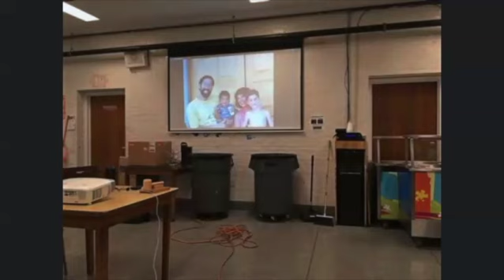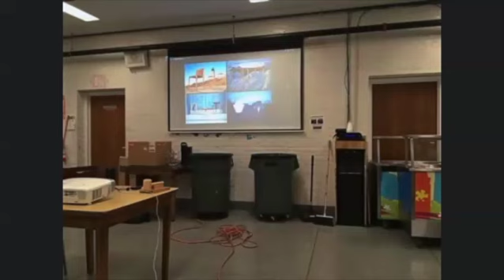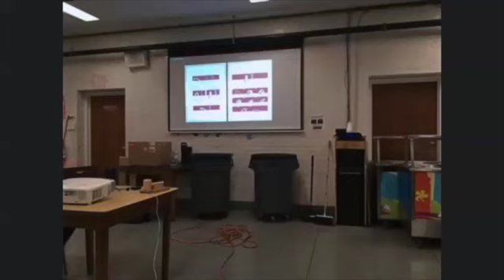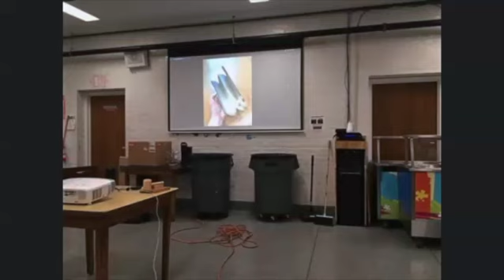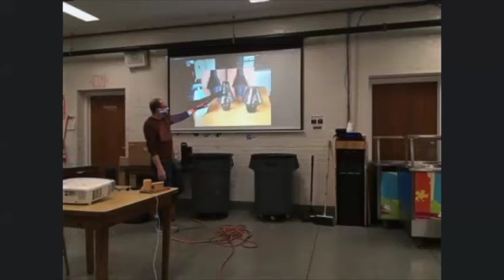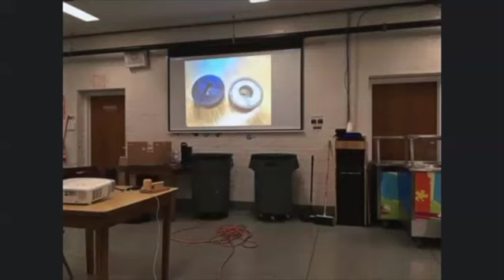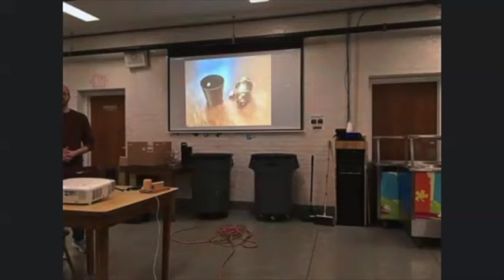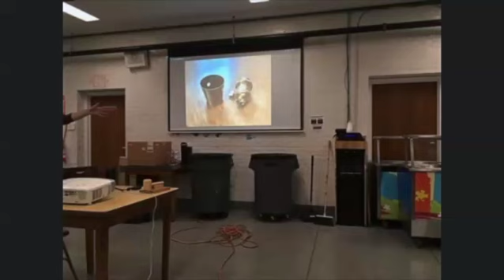Lighting Design with Asher Dunn